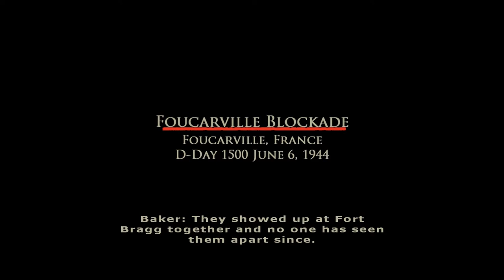Brothers in Arms - 05 Foucarville Blockade - No commentary